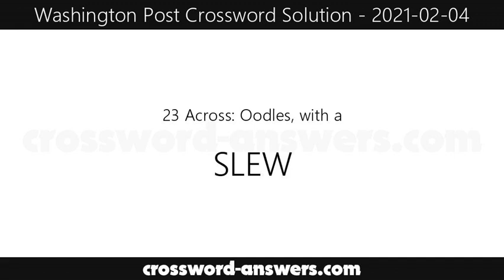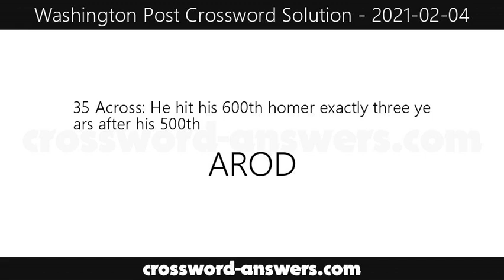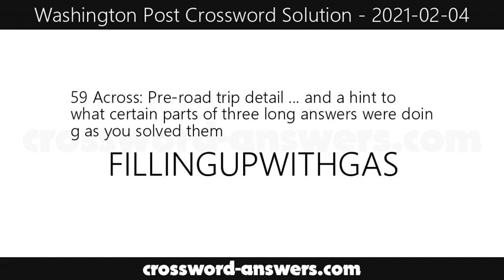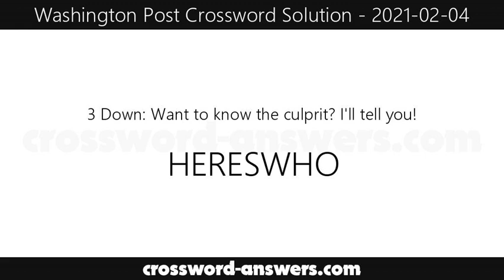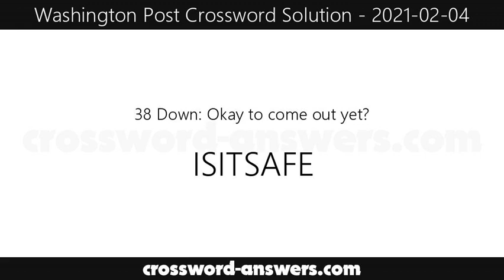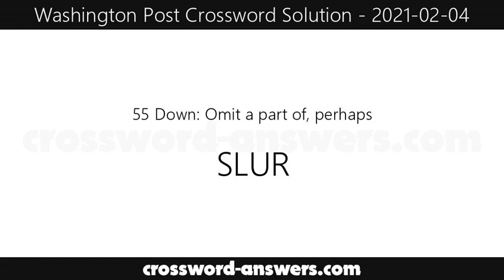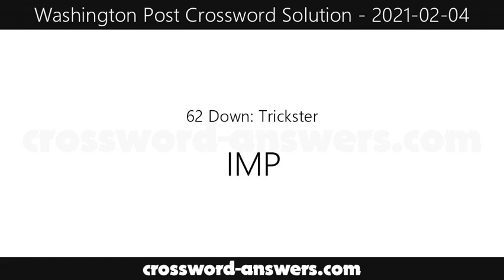Washington Post Crossword Answers for Thursday, February 4, 2021 ( 2021-02-04 )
The washington post crossword answers for the crossword published on Thursday, February 4, 2021.